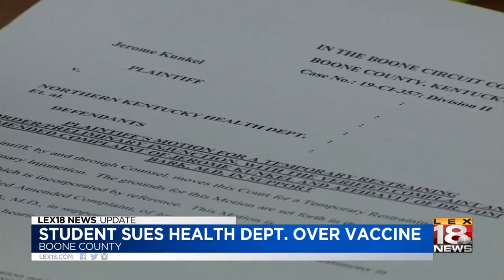Student Sues Health Department Over Vaccine